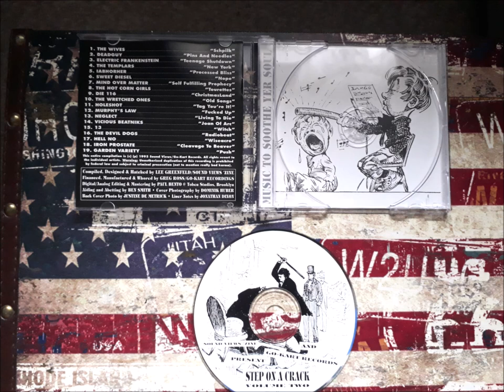V/A - Step On A Crack Vol.2 Compilation 1995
Go-Kart Records/Sound View Zine ,Brooklyn NYC 1995
CD Comp focus on the NYC Area Scene with all its diversity  Bands spread out of it.It was compiled with the help of Sound Views Magazine and mastered by Paul Bento at Toben Studios,Brooklyn NY

Tracklist:
1 The Wives– Schpilk
2 Deadguy– Pins And Needles
3 Electric Frankenstein– Teenage Shutdown
4 The Templars– New York
5 Iabhorher– Processed Bliss
6 Sweet Diesel– Nope
7 Mind Over Matter – Self Fulfilling Prophecy
8 The Hot Corn Girls– Tourettes
9 Die 116– ChristmasLand
10 The Wretched Ones– Old Songs
11 Holeshot– Tag You're It
12 Murphy's Law – Fucked Up
13 Neglect– Living To Die
14 Vicious Beatniks– Joan Of Arc
15 13 – Witch
16 The Devil Dogs– Radiobeat
17 Hell No– Wiseacre
18 Iron Prostate– Cleavage To Beaver
19 Garden Variety– Push